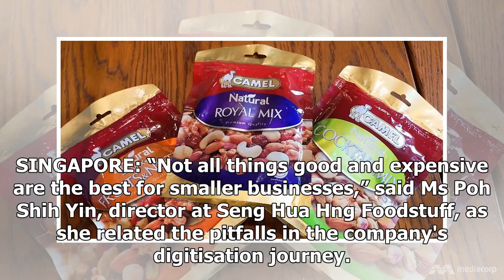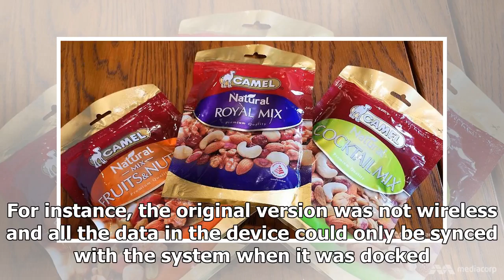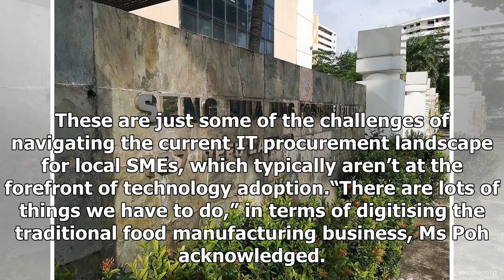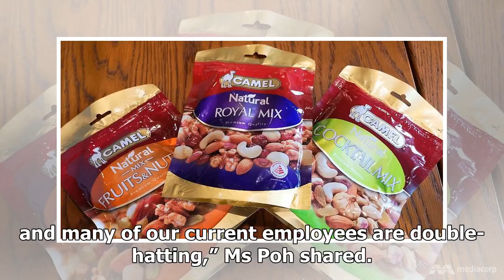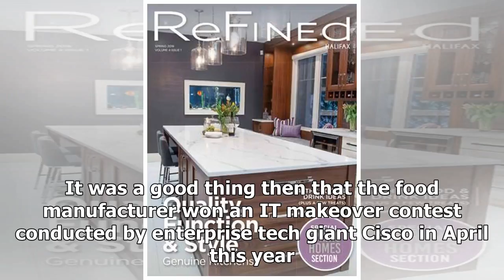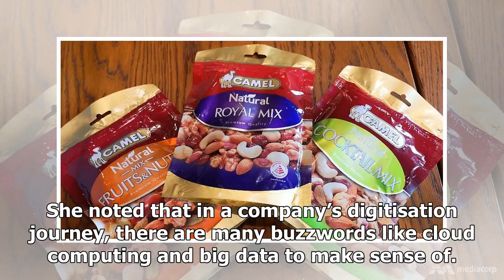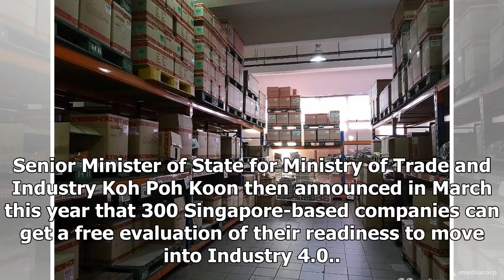Peanut seed producers hope to achieve an open effect with IT makeup